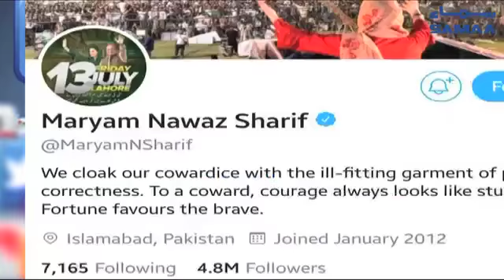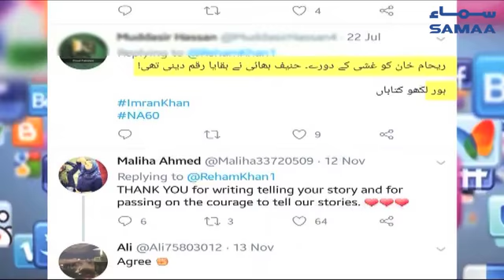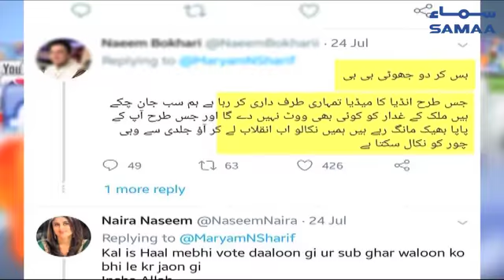Political Women Harrasment | SAMAA TV | 02 January,2018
Political Women Harrasment